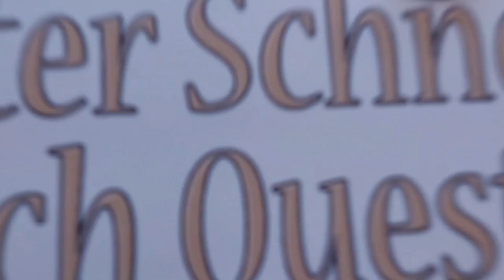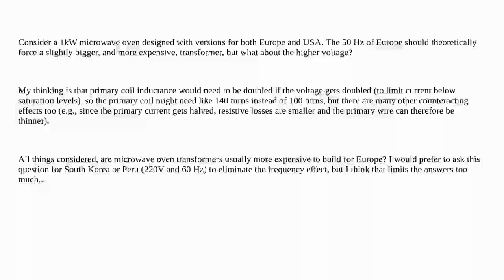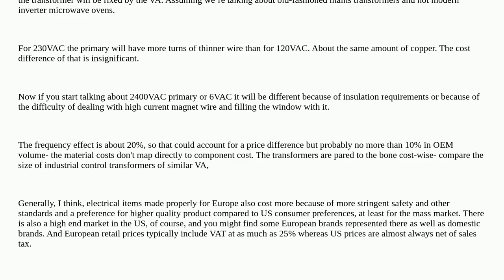Electronics: Are microwave oven transformers usually bigger if designed for 230V vs 120V?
Are microwave oven transformers usually bigger if designed for 230V vs 120V?

A special thanks goes out to the community

  transformer inductance microwave power